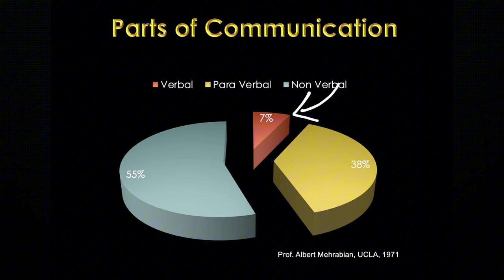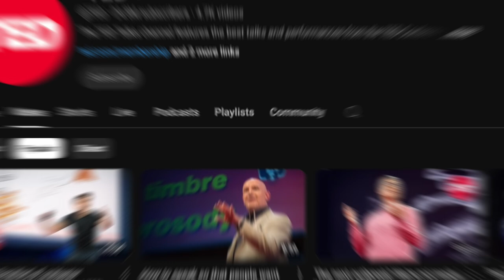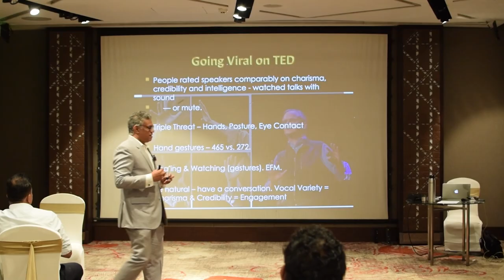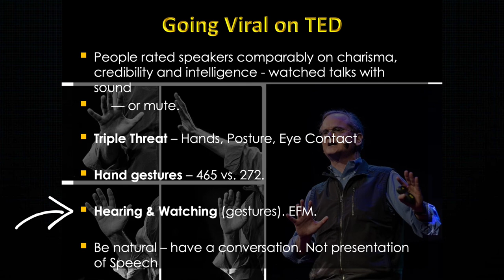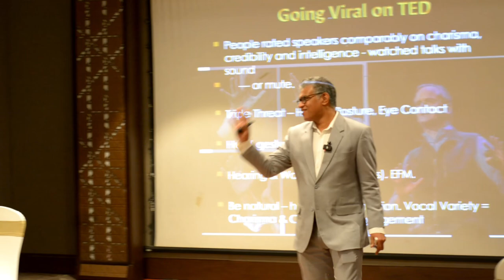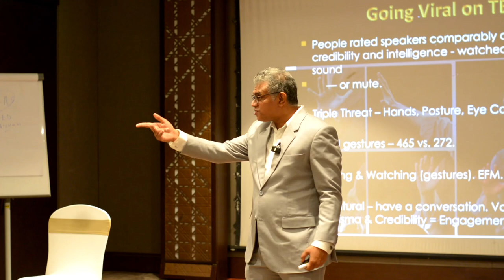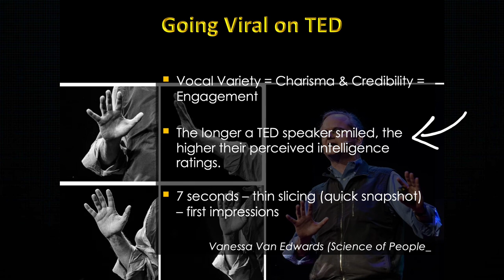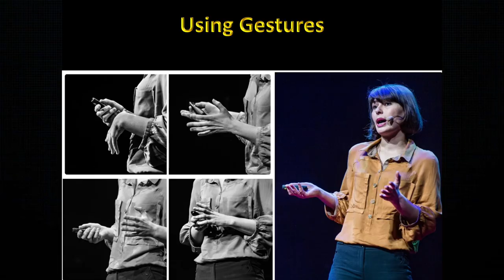Why TED Talks Succeed: The Impact of Charisma and Body Language | Learning with Sanjeev Jayaratnam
🔍 Discover the Secrets of Great Communication! 🔍

Ever wondered why some TED Talks get millions of views while others don’t? Find out how the way you use words, body language, and your voice can change how people see you.

 👉 Practical Tips:

• Be more likeable: Use natural hand gestures and look people in the eye to connect better.
• Be yourself: You don’t need to be perfect—being genuine and relatable matters more.
• Smile often: People see smiling speakers as smarter and friendlier.

🔍 Key Takeaways:

• Learn the real power of words: Only 7% of your message comes from words, while 55% is from body language and 38% from how you say things.
• See what makes top TED Talks so popular: Understand why some talks become famous while others don’t.
• Discover the importance of body language: Simple things like hand movements, posture, and eye contact can make a huge difference.
• Body language is super important in communication—it can make your talk much better or worse.
• It’s not just what you say, but how you say it that makes people listen.
• People decide if they like you in just two seconds, so make those seconds count!

📚 Chapters:
0:00 - Introduction: The Impact of Verbal, Para Verbal and Non Verbal parts of communication on the overall impact of your talk
0:24 - What is TED Talks?
1:34 - The Research on TED Speakers: Charisma, Credibility, Intelligence
2:50 - The Triple Threat: Hands, Posture, Eye Contact
5:27 - The Secret Trick
6:20 - More Points from the Research on Ted Speakers

👀 Watch Now to Improve Your Communication Skills!

13 People Skills That You Need to Have Be a Great Leader| Learning with Sanjeev Jayaratnam